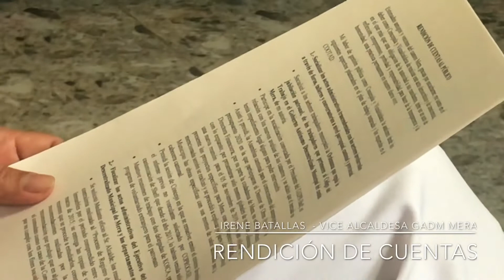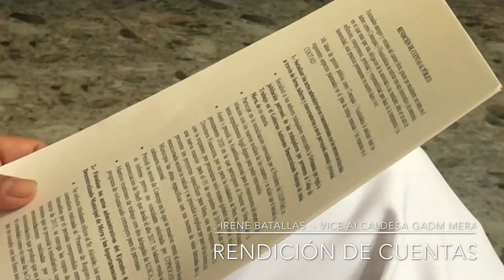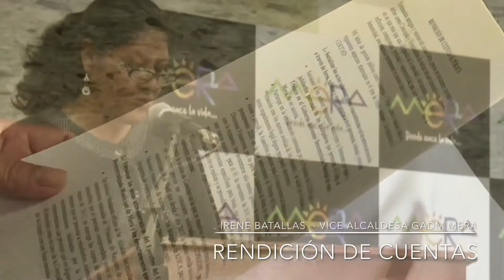Rendición de Cuentas. Irene Batallas GAD Mera